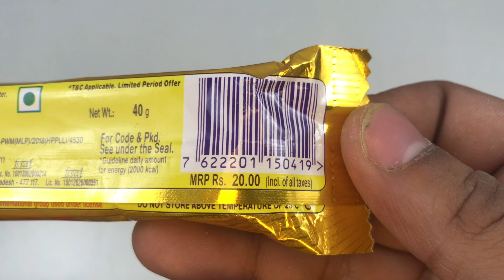Munch & 5 Star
Some Candies that You Love Munch & 5 Star. Watch Lots of Candies & Chocolates

Rs 447

Rs 299

Rs 70

Rs 149

Rs 75

Rs 149

Rs 18

Rs 138

Rs 599

Rs 99

Rs 145

Rs 180

Rs 120